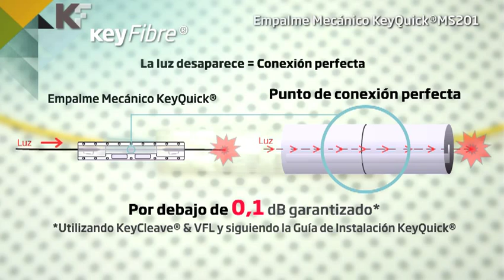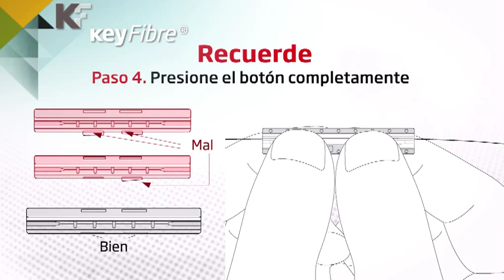Empalme Mecánico KeyQuick®MS201, Guia de Instalación.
NUEVA GENERACIÓN. Empalme Mecánico MS201. Mejorado y simplificado.
Tecnología de empalme mecánico con corte perpendicular y control visual inmediato apta para redes GPON FTTH, que cumple simultáneamente con los dos objetivos necesarios:
- IL 0,03 dB
- RL  superior a 60 dB
100% buenos resultados garantizados